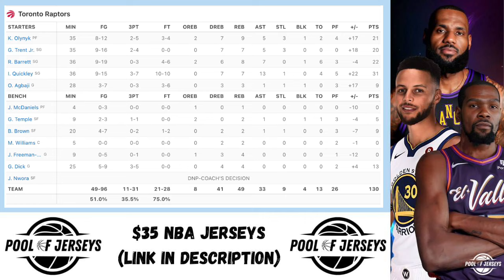Toronto Raptors vs Washington Wizards Full Game Highlights | Apr 7 | 2024 NBA Season